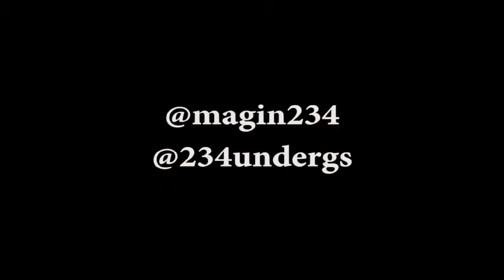Magin (Nigeria) - Fly One Music Video